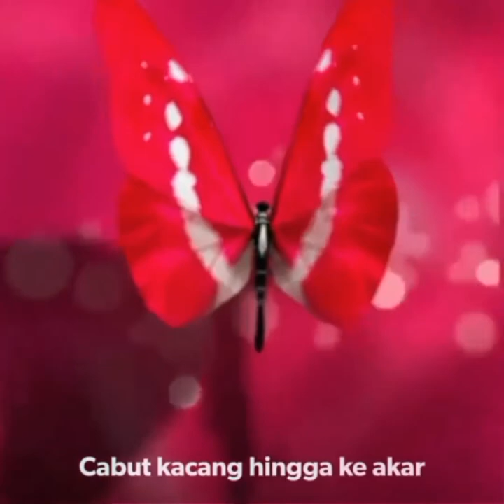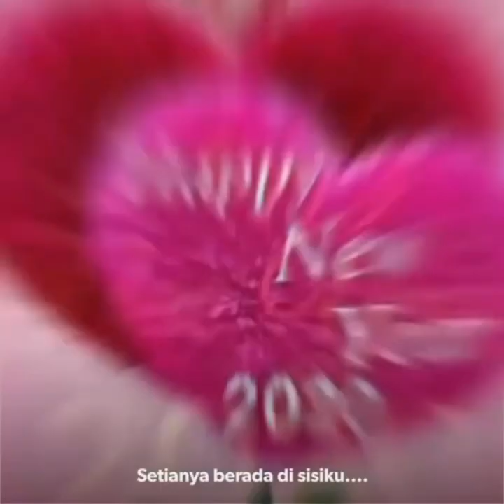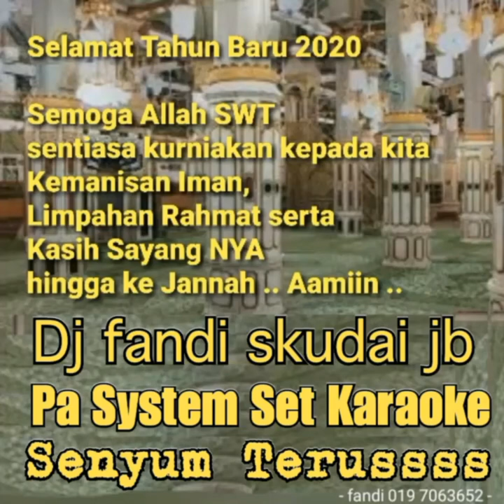ANDAI DAPAT KU UNDURKAN MASA